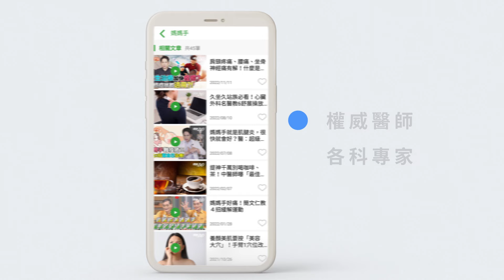有媽媽手該怎麼辦？解決你的疑問，問健康2.0就對了！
健康大小事，就問健康2.0！權威醫生、各科專家都在健康2.0解決你的健康大小事
《健康2.0》獨家聯名課程「貴妃浴面美容功」 搶購早鳥優惠價！